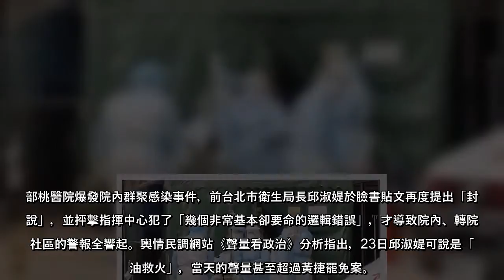部桃醫院爆發院內群聚感染事件，前台北市衛生局長邱淑媞於臉書貼文再度提出「封院說」，並抨擊指揮中心犯了「幾個非常基本卻要命的邏輯錯誤」，才導致院內、轉院、社區的警報全響起。輿情民調網站《聲量看政治》分析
部桃醫院爆發院內群聚感染事件，前台北市衛生局長邱淑媞於臉書貼文再度提出「封院說」，並抨擊指揮中心犯了「幾個非常基本卻要命的邏輯錯誤」，才導致院內、轉院、社區的警報全響起。輿情民調網站《聲量看政治》分析指出，23日邱淑媞可說是「媞油救火」，當天的聲量甚至超過黃捷罷免案。
輿情民調臉書粉專《聲量看政治》指出，根據新聞聲量與GoogleTrend對昨日邱淑媞相關新聞的分析，發現無論是媒體新聞的標籤，還是網友的主動搜尋，都會將邱淑媞與17年前的SARS的和平醫院封院事件重新連結。邱淑媞在臉書發文，等於是讓人民重新喚起SARS的記憶。當然對於邱本人，也造成了網友一面倒負評的結果。
該粉專觀察，昨日的邱淑媞新聞中，「和平醫院」就佔了邱淑媞新聞的15.52%、「封院」也佔了邱淑媞新聞的8.22%、「SARS」也佔了邱淑媞新聞的3.03%。3個關鍵字即佔據邱淑媞新聞的26.77%，等於是邱淑媞新聞的四分之一。也可以發現，昨天網友搜尋邱淑媞，也一併搜尋了邱淑媞在SARS期間的表現、事件，以及邱淑媞穿著全套防護衣進入和平醫院的太空裝，與和平醫院當年的狀況。
該粉專認為，SARS當年的和平醫院封院事件，在台灣的公共衛生史已經有定論，在監察院與相關事件報告，已對當時的決策給予評價。邱淑媞作為當事人之一，她的舉動讓網友重新搜尋當年的事件，喚起當年的記憶，也是必然的事。
染疫翁大女兒足跡更新 這2時段曾去桃園仲平市場 昆凌金罵沒尪人氣照夯
(中時新聞網)